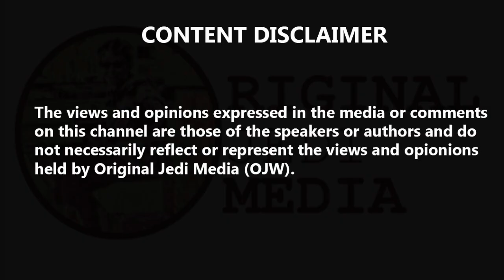sick Man sets his dog on pet cat in savage attack captured on CCTV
A man deliberately set his dog on a pet cat in a savage attack that was captured on CCTV.  The suspect, who was wearing a cap and hooded jacket, is seen approaching a property in Walsall, in the West Midlands, with his lurcher-type dog on 23 October. He points a large light at a cat sitting on a wall which triggers the "extremely disturbing" attack in which the cat died. Gary Truefitt, the owner of the cat, called Cleo, who he had for eight years, said he was very upset when he viewed the video. He discovered the footage after Cleo did not return home the following day. Mr Truefitt said: "I noticed my gate was left open, which was suspicious, so I decided to check the CCTV and was completely shocked by what I found. "I was very upset, I went to my neighbour's house as I didn't know what to do. "Cleo will be very much missed. She was a daft cat in lots of ways and would lie along the driveway even when there were cars about, but she was a companion to me. "It's just awful to think of her being attacked in this way." RSPCA trainee inspector Fiona Howell said: "This is an extremely disturbing incident and we'd like to find out who this individual is as soon as possible. "We believe there may also be offences of 'lamping' shown here and are also liaising with the police.

Original Jedi Watching Tech Essentials Must have Dash Cam : Follow